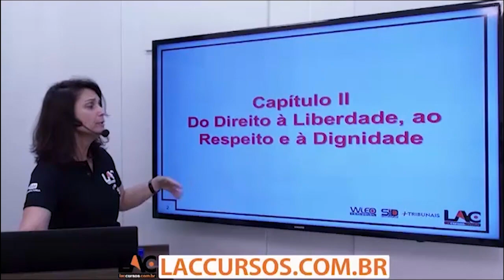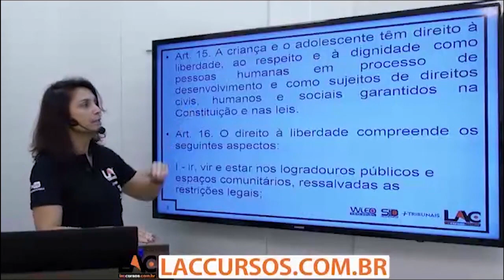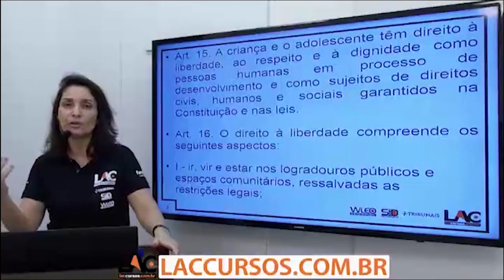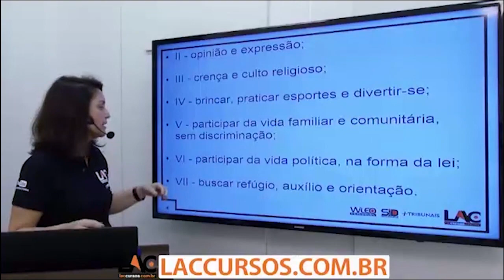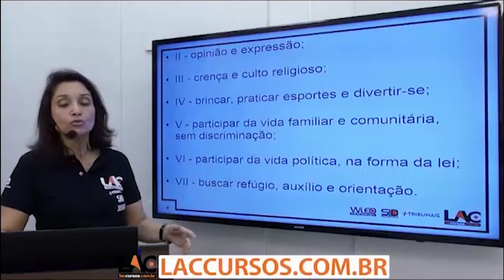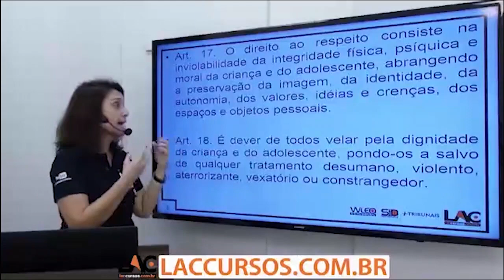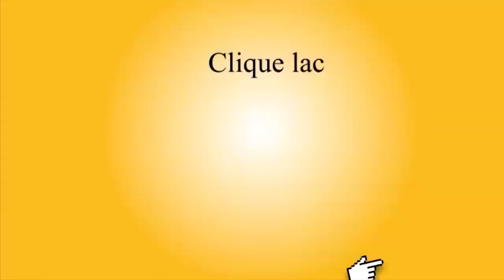Estatuto da Criança e do Adolescente - Parte 2 - SEDUC-MT - 02/70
Curso ONLINE para SEDUC do estado de Mato Grosso (PRÉ-EDITAL)
Concurso AUTORIZADO!!!
Cargo: Técnico Administrativo
Investimento: 10 X de R$ 40,00
Prazo de acesso: 150 dias

Cargo: Professor
Investimento: 10 X de R$ 50,00

Combo: Professor - Téc. Admin. e Apoio Admin. - Pré Edital
Investimento: 10 X de R$ 70,00
Prazo de acesso: 180 dias